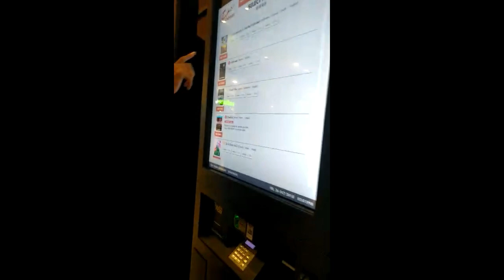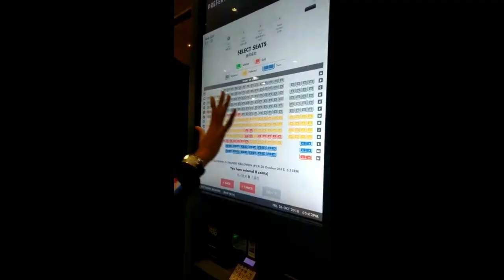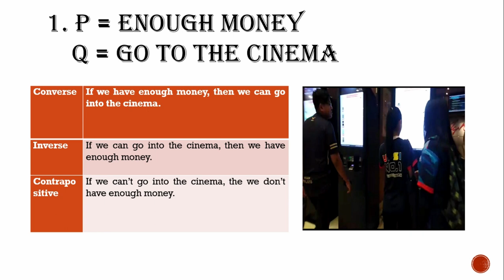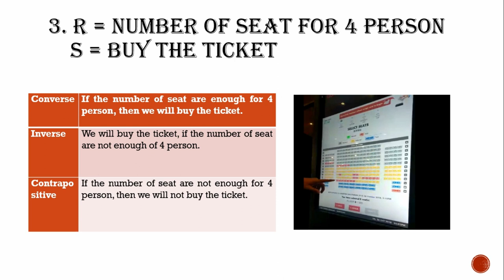(MTK 3013) THE PROCESS OF TICKET CINEMA FROM VENDING MACHINES [UNIVERSITI PENDIDIKAN SULTAN IDRIS]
This is our presentation video for Discrete Structure (MTK 3013) Semester 1 2018/2019 (Universiti Pendidikan Sultan Idris). The tittle of the presentation is The Process of Ticket Cinema Vending Machine.